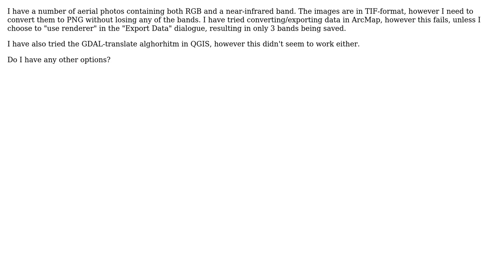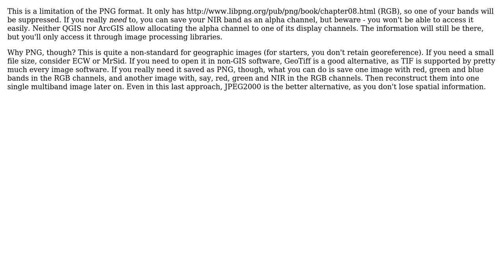GIS: Converting 4-band TIF to PNG while keeping all 4 bands? (2 Solutions!!)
GIS: Converting 4-band TIF to PNG while keeping all 4 bands?

With thanks & praise to God, and with thanks to the many people who have made this project possible! | Content (except music & images) licensed under CC BY-SA | Music | Images & others | With thanks to user Roberto Ribeiro user Chrisnizz user Andre Silva and the Stack Exchange Network Trademarks are property of their respective owners. You are responsible for your own actions.